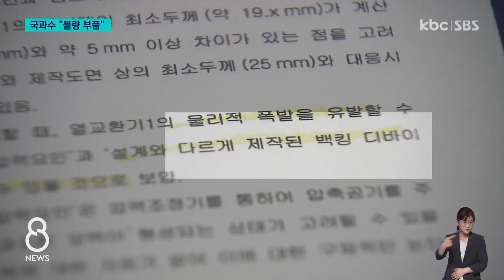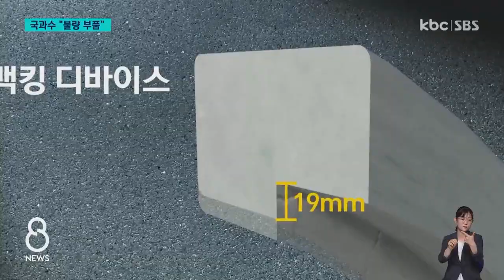[단독1]"여천NCC 불량 부품 썼다"...국과수 감정서 단독 입수 / KBC뉴스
오늘 KBC  8뉴스는 지난해 발생한 여천NCC 폭발사고 관련 단독 보도로 시작합니다.

사상자를 8명이나 낸 여천NCC 폭발사고는 어처구니없게도 설계와 다르게 제작된 불량 부품이 원인이 된 것으로 확인됐습니다.

KBC가 국과수 감정서를 입수했습니다.

먼저 조윤정 기자가 보도합니다.